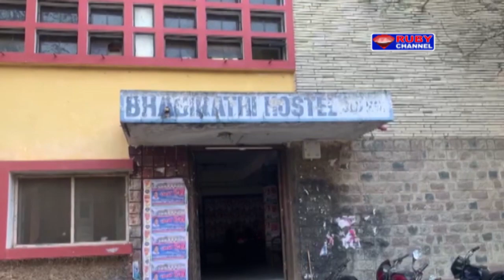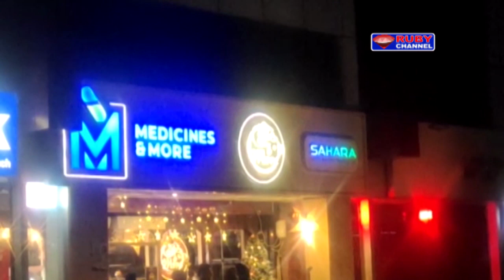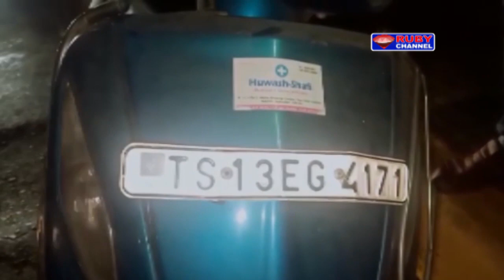Ruby News 17 December 2021 Hyderabad News Telangana,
NEWS BULLENTINS
News output Video Editor : SYED AZHAR